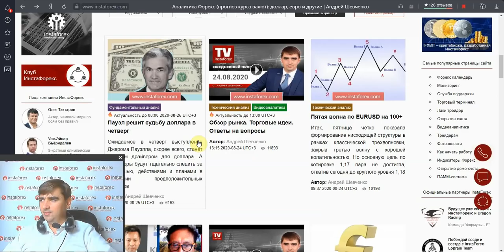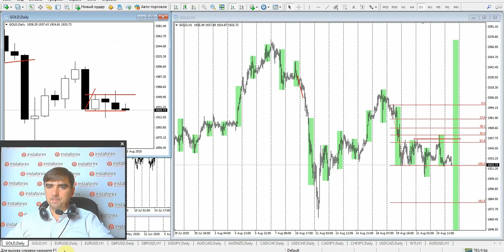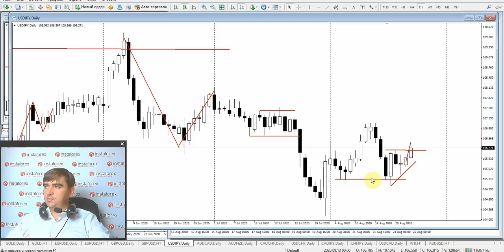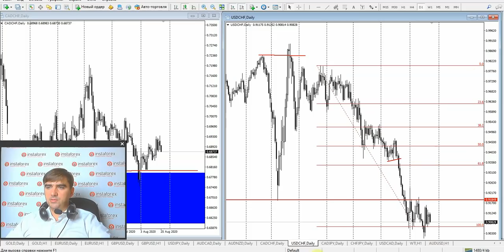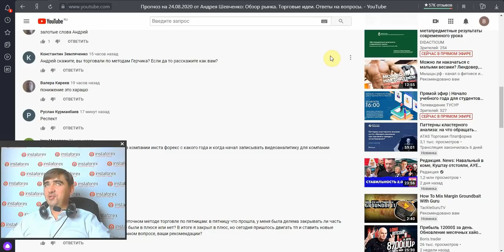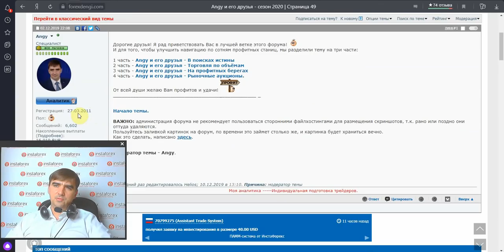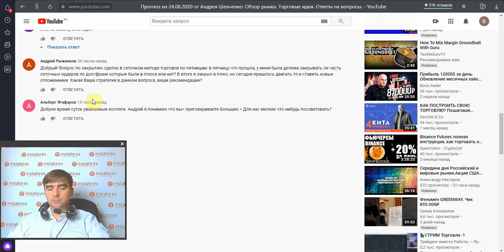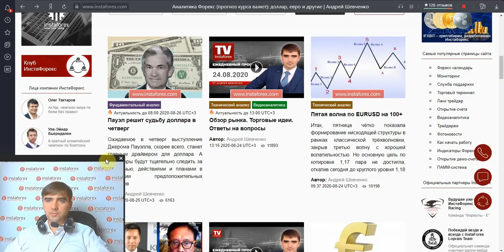Прогноз на 25.08.2020 от Андрея Шевченко: Обзор рынка. Торговые идеи. Ответы на вопросы.